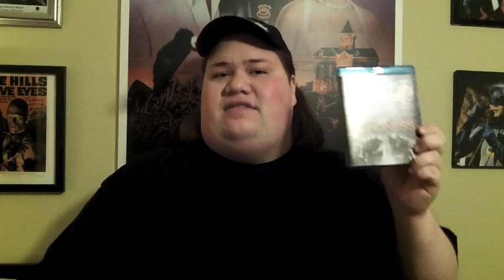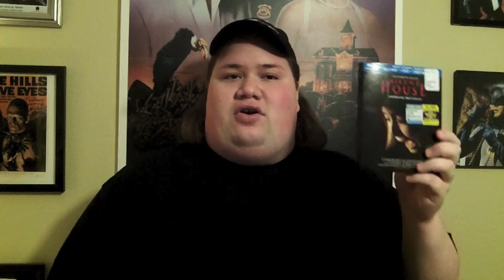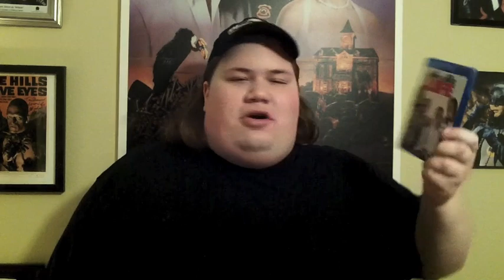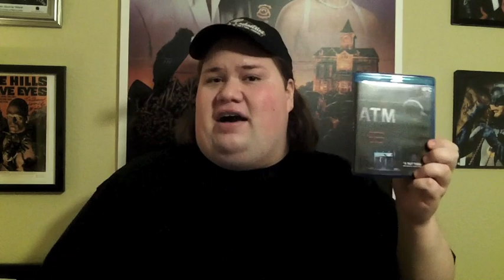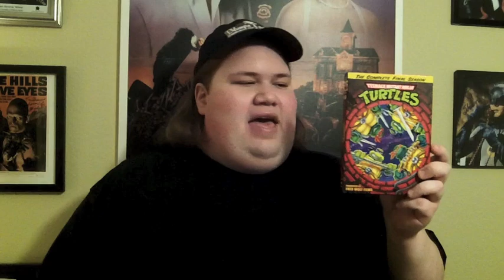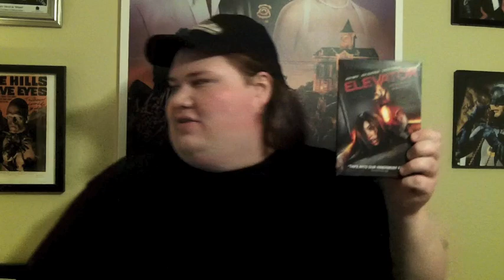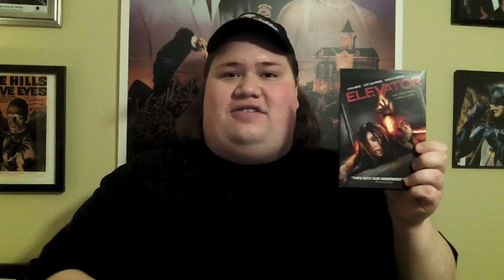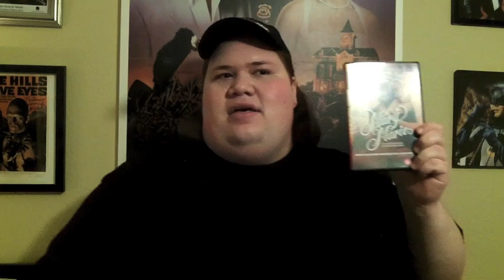My Dvd Collection Update 8/5/12 : Blu-ray and Dvd Movie Reviews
My Dvd Collection update where I talk about and review the dvds and blu-rays that Ive gotten over the past couple of weeks and give my reviews of them.

• (0:16) The Island of Dr. Moreau : Directed by John Frankenheimer -- Starring Marlon Brando, Val Kilmer, David Thewlis, Fairuza Balk, Mark Dacascos and Ron Perlman

• (2:34) Clue : Directed by Jonathan Lynn -- Starring Eileen Brennan, Tim Curry, Madeline Kahn, Christopher Lloyd, Michael McKean, Martin Mull, Lesley Ann Warren, Colleen Camp and Lee Ving (Own it August 7th)

• (4:53) Blindness : Directed by Fernando Meirelles -- Starring Mark Ruffalo, Julianne Moore, Don McKellar, Yusuke Lseya, Alice Braga and  Mpho Koaho (Own it September 4th)

* (7:28) The Bunny Game : Directed by Adam Rehmeier - Starring Rodleen Getsic and Jeff Renfro
• (9:10) Silent House : Directed by Chris Kentis and Laura Lau -- Starring Elizabeth Olsen, Adam Trese, Eric Sheffer Stevens, Julia Taylor Ross, Adam Barnett and Haley Murphy

• (10:00) Life : Directed by Ted Demme -- Starring Eddie Murphy, Martin Lawrence, Obba Babatunde, Nick Cassavetes, Anthony Anderson, Bernie Mac, Miguel A. Nunez Jr, Ned Beatty and Bokeem Woodbine

• (11:32) Firstborn : Directed by Michael Apted -- Starring Teri Garr, Peter Weller, Christopher Collet, Corey Haim, Sarah Jessica Parker, Robert Downey Jr. , Charistopher Gartin and James Harper

• (12:05)  Mr Hush : Directed by David Lee Madison -- Starring Brad Loree, Edward X. Young, Stephen Geoffreys, Steve Dash, Jessica Cameron, Thomas J. Churchill, Tim Dougherty, Colleen Cohan and Brain O'Halloran

• (15:30) ATM : Directed by David Brooks -- Starring Alice Eve, Josh Peck, Brain Geraghty, Aaron Hughes, Will Woytowich and Omar Kahn (Own it August 7th)

• (17:22) 4:44 Last Day on Earth : Directed by Abel Ferrara -- Starring Willem Dafoe, Shanyn Leigh, Natasha Lyonne, Paul Hipp and Dierdra McDowell

• (19:09) The Monitor : Directed by Pål Sletaune -- Starring Noomi Rapace, Kristoffer Joner , Vetle Qvenild Werring and Stig R. Amdam

• (21:04) Teenage Mutant Ninja Turtles Season 10 : The Complete final Season -- With the voice talents of Cam Clark, Townsend Coleman, Renae Jacobs, Barry Gordon, Peter Renaday, Rob Paulsen, Pat Fraley and James Avery (Own it August 14th)

• (21:53) Elevator : Directed by Stig Svendsen -- Starring Christopher Backus, Anita Briem, John Getz, Shirley Knight, Michael Mercurio, Amanda Pace, Rachel Pace, Devin Ratray and Joey Slotnick (Own it August 21st)

• (23:55) Laddaland : Directed by Sopon Sukdapisit -- Starring Saharath Sangkapreecha
(Own it August 7th)

• (25:19)  Mary Marie : Directed by Alexandra Roxo -- Starring Alana Kearns-Green, Tim Linden, Lucas R. Matthews, Alexandra Roxo (Own it August 7th)

• (26:59) Dead Season : Directed by Adam Deyoe -- Starring James C. Burns, Scott Peat, Marissa Merill and Corscica Wilson

* (28:42) Transit : Directed by Antonio Negret -- Starring Jim Caviezel, James Frain, Diora Baird, Harold Perrineau, Sterling Knight, Elisabeth Rohm and Jake Cherry